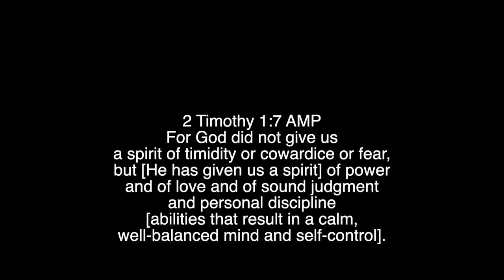When will y'all stop believing the LIES?!